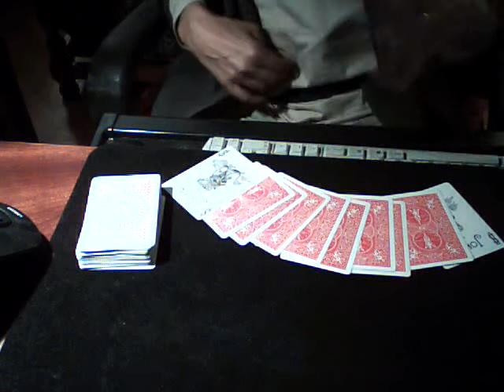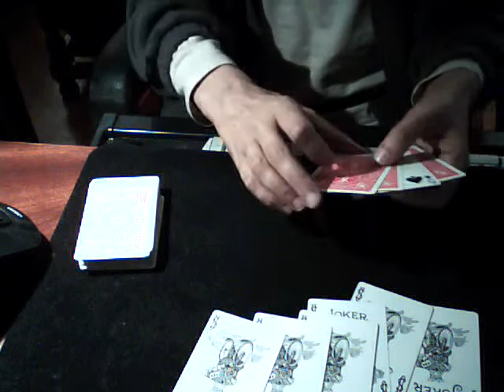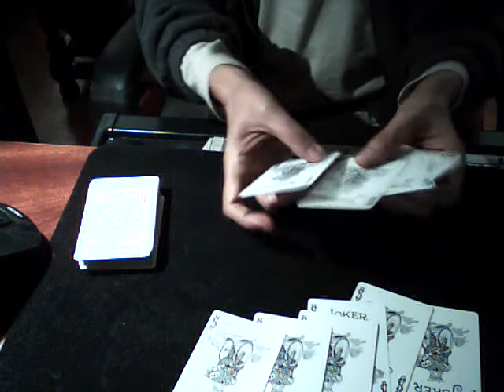El Asesino Sanguinario 1 (Patter in Spanish)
Ab idea based on Entourage.